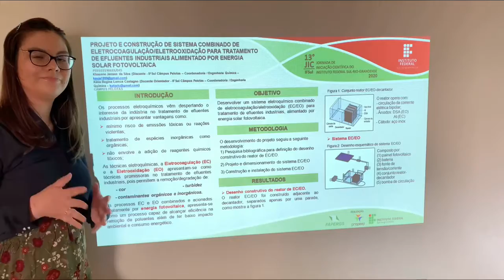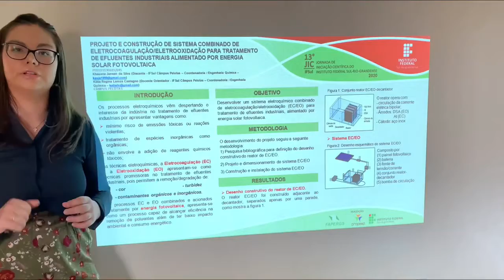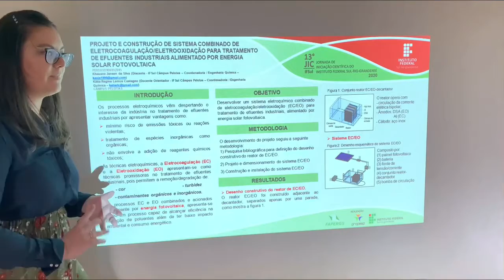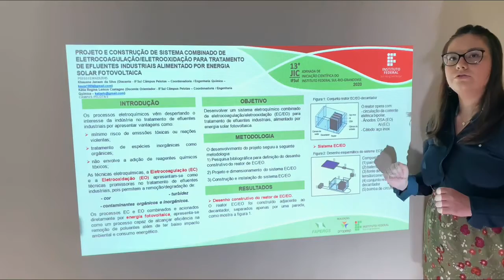1298 JIC 2020 PROJETO E CONSTRUÇÃO DE SISTEMA PARA TRATAMENTO DE EFLUENTES INDUSTRIAIS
Os processos produtivos têm procurado por tecnologias de tratamento de efluentes que minimizem as cargas poluidoras, ocupando pequena área e que tenham um baixo custo de implantação e operação. O tratamento de água, esgoto doméstico e efluente por métodos eletroquímicos tem atraído grande atenção dos setores produtivos, visto que podem ser menores e mais compactas, necessitam de menor manutenção e o custo operacional pode ser competitivo em relação às outras técnicas. Dentre as técnicas eletroquímicas, a Eletrocoagulação(EC) e a Eletrooxidação (EO) apresentam-se como técnicas promissoras no tratamento de efluentes industriais, pois permitem a remoção/degradação de cor, turbidez e de contaminantes orgânicos e inorgânicos. Sistemas eletroquímicos combinados num único reator e acionados por fonte de energia renovável, como a solar, apresentam-se como uma proposta para superar os gastos com energia do sistema. Este projeto procurou desenvolver um sistema de tratamento eletroquímico para efluentes industriais, onde as técnicas de eletrocoagulação e eletrooxidação estão combinadas num único reator, alimentado por energia solar fotovoltaica, visando alcançar uma tecnologia ambientalmente “amigável”, de menor manutenção e baixo custo. O trabalho consistiu na concepção de um sistema de tratamento de efluentes, em escala de bancada, com reator eletroquímico para eletrocoagulação/eletrooxidação (EC/EO), uma bomba de circulação e uma fonte de tensão alimentada por módulo fotovoltaico. O reator opera com circulação da corrente elétrica bipolar, com placas de DSA (ânodo), placas de aço inox (cátodo) e placas de alumínio, sendo as últimas dispostas entre as duas primeiras. A construção e instalação do sistema EC/EO foi realizada em bancada móvel, para permitir que a placa fotovoltaica alcançasse as melhores condições de incidência solar.